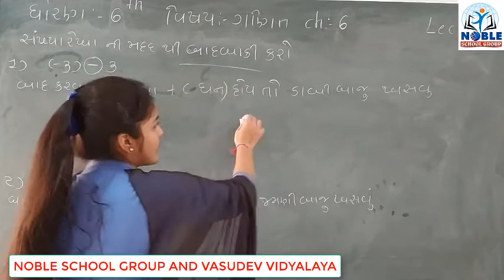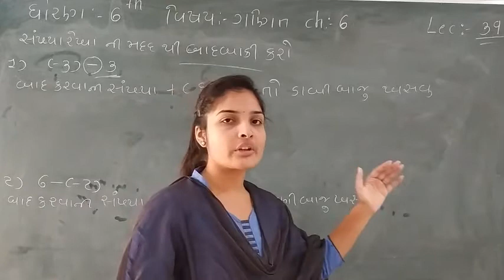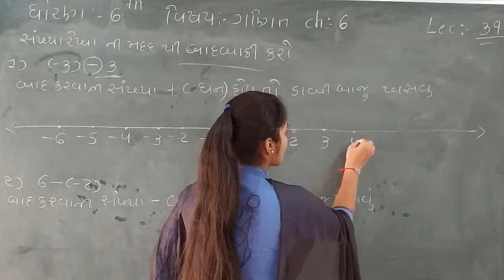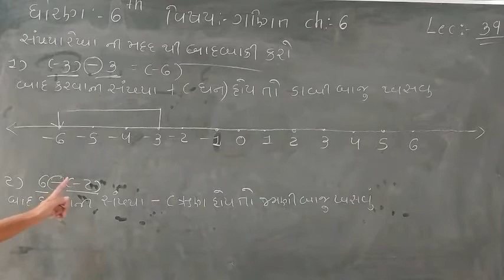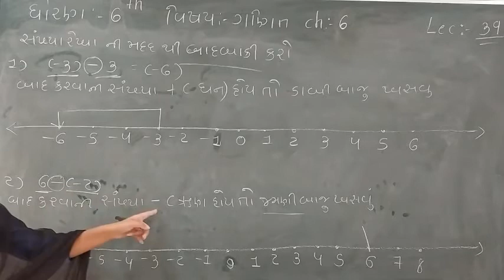Standard - 6 Maths Ch-6 Lecture - 39 By Leenamadam